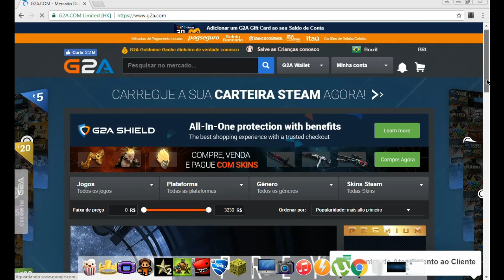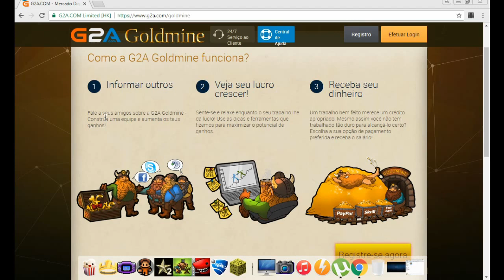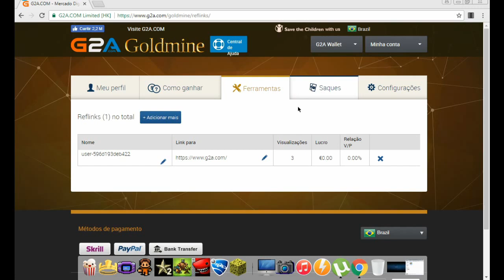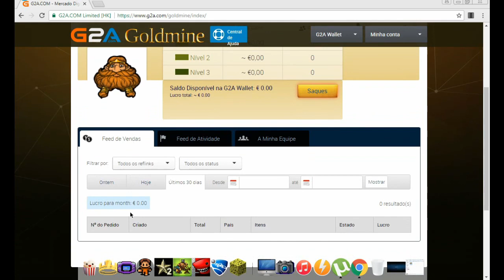Como Fazer uma Parceria Com A G2A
Code : 70150 (Free money 1$)